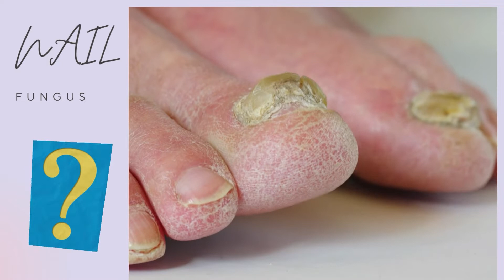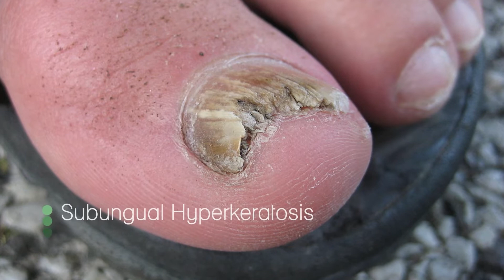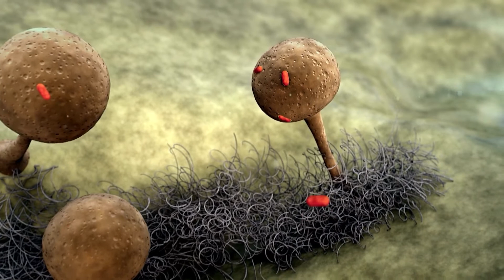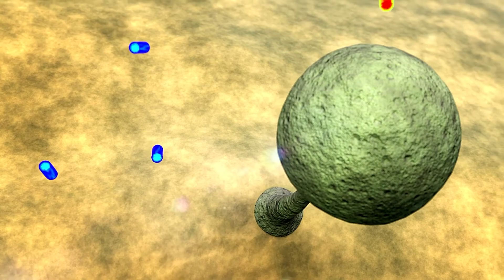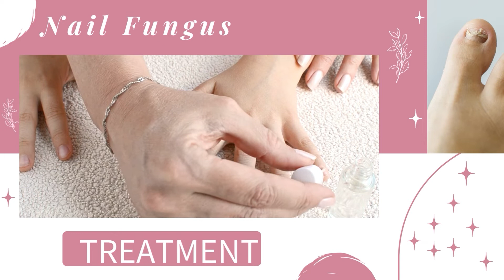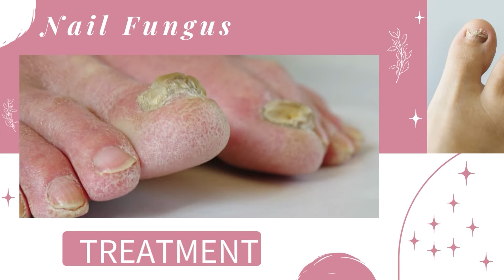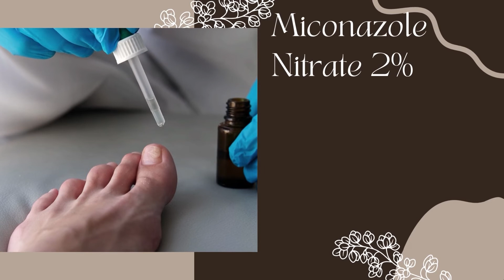HOW TO TREAT FUNGAL NAIL INFECTION - TINEA UNGUIUM / ONYCHOMYCOSIS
What do fungal nail infections look like?
It usually just one nail is affected but sometimes it is several. It’s usually painless. Fungal nail may look sick and will change colour to yellow or white. They can also look blue purple or black as well.
Sometimes the nail will start lifting from the skin, we called this onycholysis. Then after a while the nail will start to become soft and crumbly bits of the nail may fall off.

The skin next to the nail may be inflamed read or scaly. Subungual hyperkeratosis, looking at the picture you can actually see that is a scaling that goes underneath of the toenail and you may see it looks like its raising.
Next one is called distal and lateral onychomycosis, now if we look at this photo here, you can see clearly then you may have some streaks they may be yellow in colour they might be white in colour in lateral edges of nail.
You may notice that the tenderness in these sites, now you might see some crumbling in the lateral corners.
Proximal onychomycosis is another form of fungal nail infection; if we look at the picture here in this you will see yellow white streaks in proximal part of nail.
This type of onychomycosis presents with invasion under the proximal nail fold .it common in immune compromised patient like HIV.
Superﬁcial white onychomycosis this type of nail fungal infection presents as white yellow streaks in nail plate.
If you consult a dermatologist your doctor will tested for fungal infections .samples will be taken, nail clippings from the affected nails for cultures and direct visualization under microscope before starting treatment now you're probably asking .why is that, it done to make sure it is a fungal nail infection and not something else Like nail psoriasis can mimic fungal nails. There are lot of diseases which can mimic fungal nail infections

Nail psoriasis, lichen planus, contact dermatitis, nail bed tumors such as melanoma, trauma, or yellow nail syndrome, laboratory confirmation may be necessary.

Other conditions that may appear similar to onychomycosis include: psoriasis, normal aging, yellow nail syndrome, and chronic paronychia.